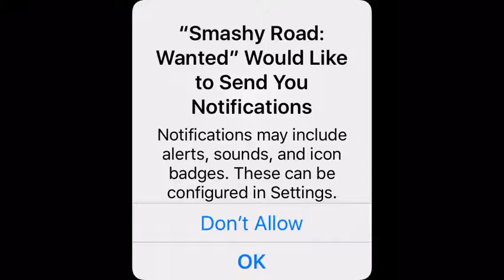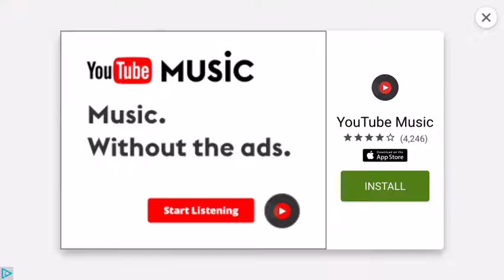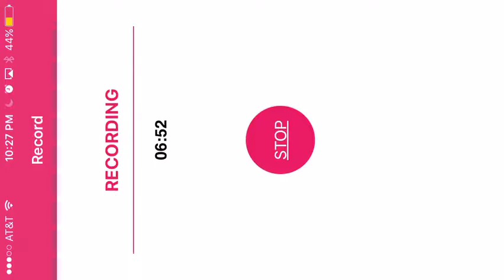SayianGamer plays Smashy Road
Time for a New series called SayianGamer play where I play some random games